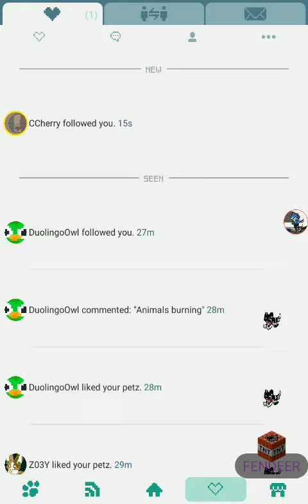Pixel petz (read desc)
Pixelpetz Im in pixelpetz